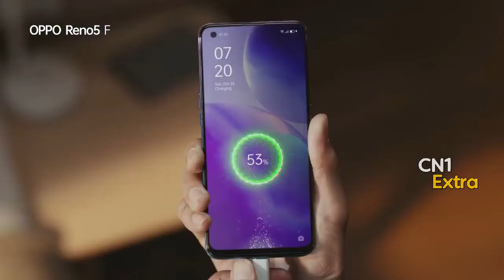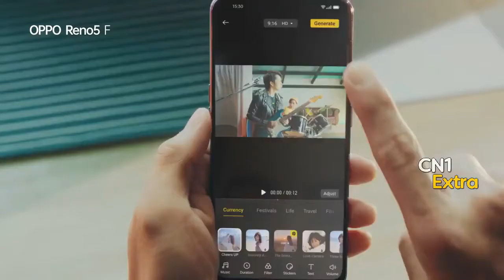CN1: Continuity and Ads (13 April 2021)